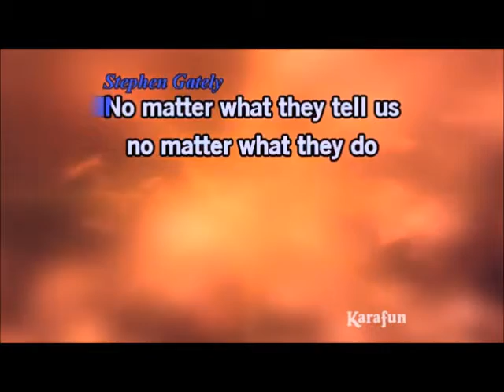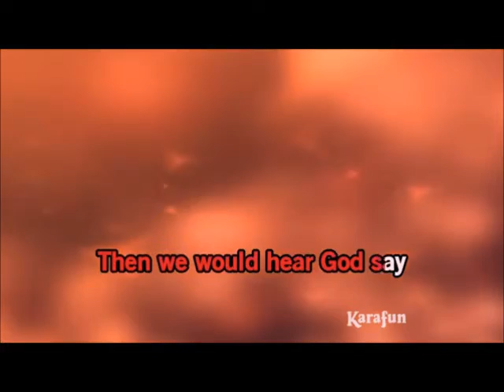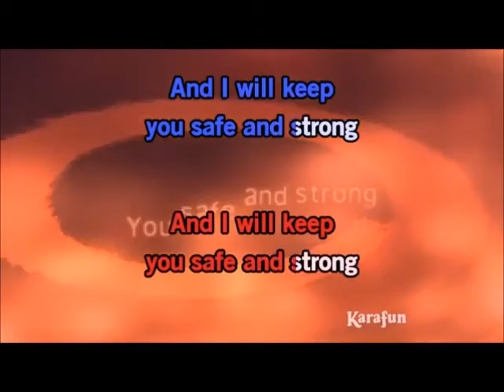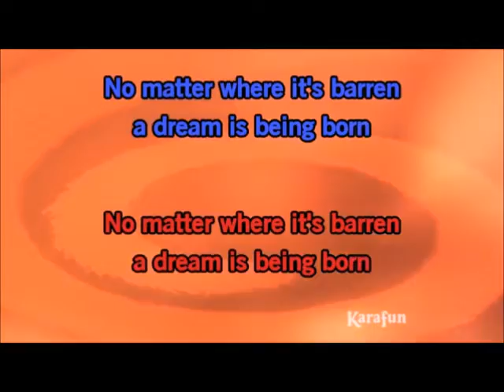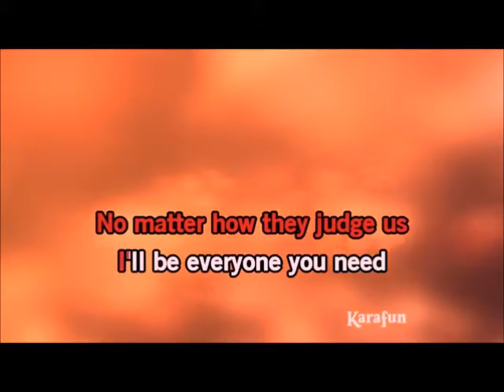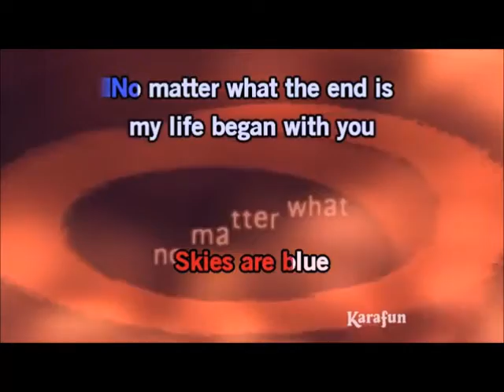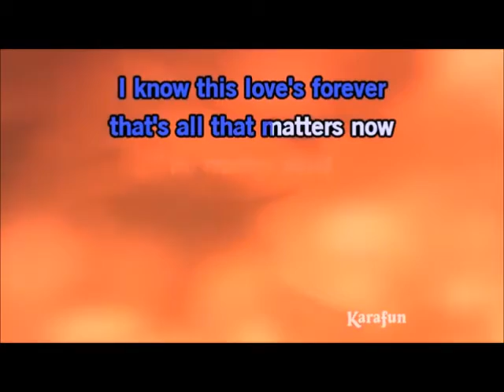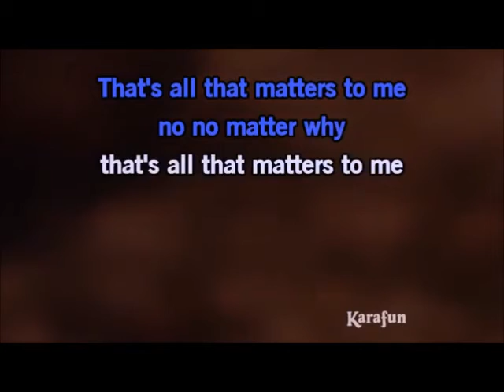Boyzone - No Matter What cover